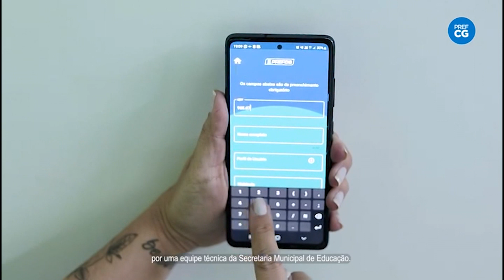Prefeitura anuncia aplicativo do botão do pânico em Campo Grande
A prefeita de Campo Grande anunciou nesta quarta-feira (7) que o aplicativo do botão do pânico está disponível também para escolas particulares.